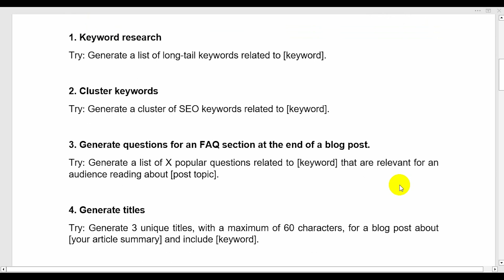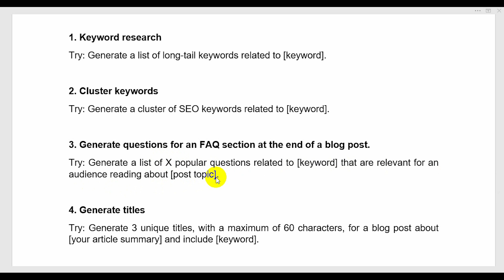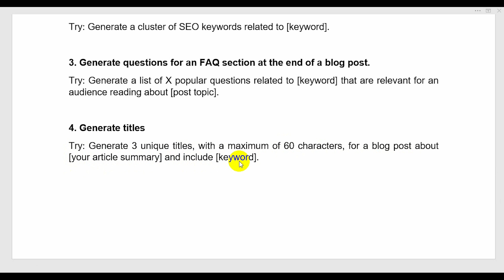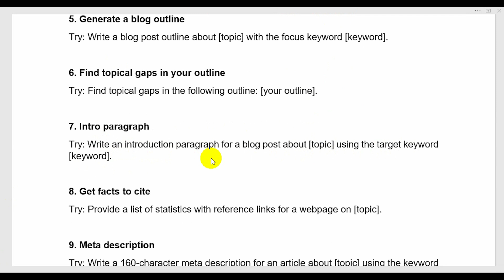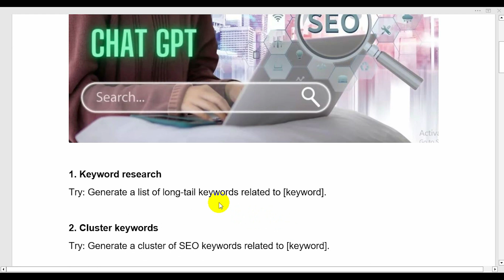Use ChatGPT For SEO | Aniiisur Rahman